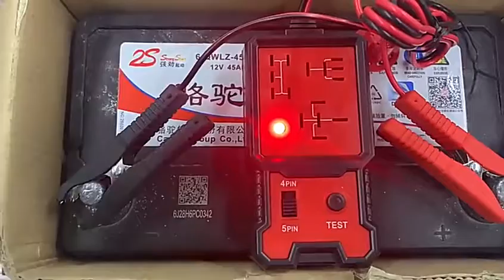Тестер для проверки реле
ДЕЛАЙТЕ СВОИ ПОКУПКИ И ПОЛУЧАЙТЕ ХОРОШИЙ КЭШБЭК (РЕГИСТРАЦИЯ НА СЕРВИСЕ КЭШБЭК) или